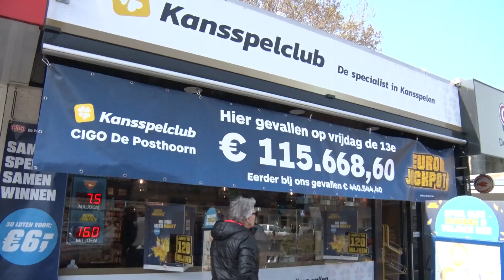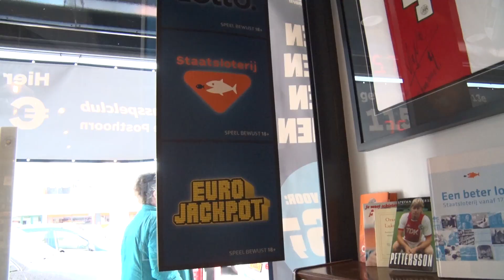Wel de hoofdprijs, maar niet de jackpot voor Cigo de Posthoorn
De Amstelveense winkel Cigo de Posthoorn heeft de retail award 2021 gewonnen. Een prijs die in het leven geroepen is door de Nederlandse Loterij voor beste verkooppunt. In totaal deden er bijna 6000 winkels mee.
"De eerste plaats halen, is hartstikke moeilijk, maar de eerste blijven is veel moeilijker", aldus Hans Poll van Cigo de Posthoorn.